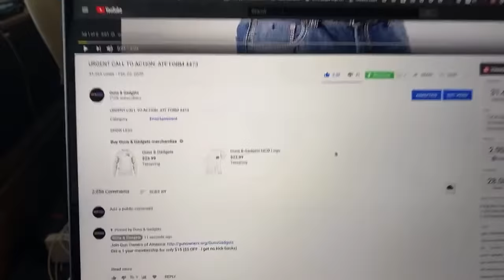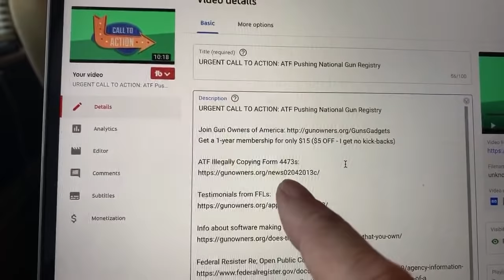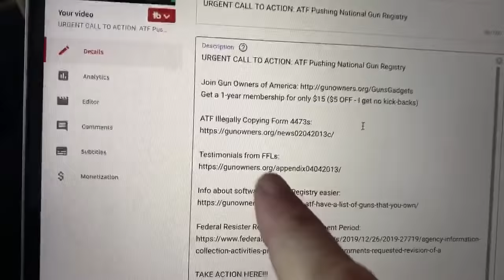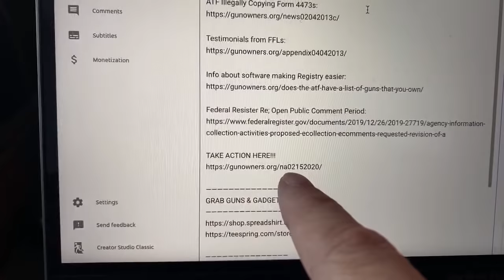Links Removed From ATF Video